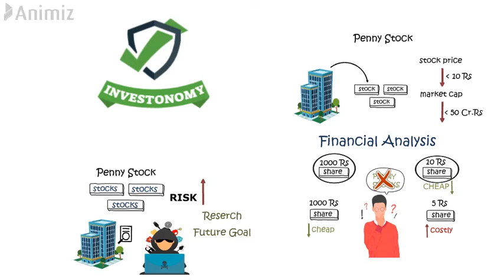what is penny stock in hindi? penny stock kya hota hai? kya hame penny stock me invest karna chahiye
This video will help you to knowing about what is penny stock in stock market??
Dosto,

               penny stock hum un company ke stocks ko kehete hai jinka stock price aur market cp dono bohot kam ho. generally penny stock ki market cap 50 crore rupay se kam or share price 10 rupay se kam hota hai.

                               To ye video apko help karega penny stock kya hai or kya hame isme invest karna chahiye yea janne me. Dosto dunia ke jitne bhi ameer log hain wo sabhi kisi na kisi stock ke holder hai. to agar apko bhi financial freedom pana hai to iss video ko jarur anth tak dekhia. mai asa karta hu yea video apko help karega penny stock  kya hai or kya hame isme invest karna chahiye yea janne me.

If you want to know types of mutual fund then this video will help you